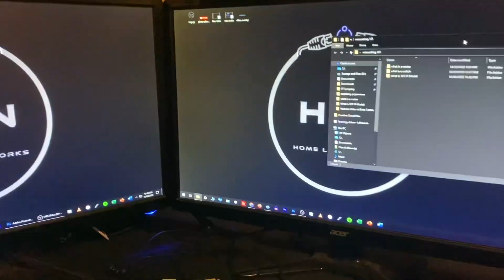Build A Home Lab and Server Rack!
This is a home lab that I had built up from nothing to what it was before I had to bring it down

This is far from the best in the world but going from a stock home router to something like this to play around with is amazing, just some sort of inspiration for people wanting to start that home lab

It has been a few months since I had to take apart the homelab I once built and created at my house due to the separation of my partner (now ex partner) at the time.

Since Easter Sunday, I came home from work to find the my partner at the time took my two kids away ages 3 and 2 and for months now have been in family court, as hard as this experience has been, I have learnt a lot and learnt who you can trust or not, on a good note I have been lucky with the courts and what i have managed to get with my kids

Just wanted to do a recap of the homelab I once had at my house, I am keen and excited to be able to get my lab up and running once this court custody and property case can be over and done with

DADS fight for what is yours, especially when it is your kids, they deserve to be in your life, they are not only the mothers, they forget that and for sure lies apon lies will be told but at the end of it, they get exposed

My server rack and hardware:
27 Network Rack (600mm)

Server 1:
Standard Acer Veriton motherboard (SFF)
Intel i5 4440
DDR3 16gb ram 1600mhz
500gb Hard drive

Server 2 IBM:
CPU: M3 Xeon quad core 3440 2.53GHz
DDR3 24gb Ram
2X 500gb hard drive
Intel dual port network card

Server 3 Dell Power edge R410:
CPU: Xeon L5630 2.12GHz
16 GB ECC Server Ram
500 GB Samsung SSD
1Tb WD hard drive
500 WD hard drive

Server 4:
16gb DDR4
500gb Kingston SSD
2tb WD Hard drive
Intel i5

Synology Nas 2 Bay DS220J
2X 2tb Seagate iron wolf Nas Hard drives